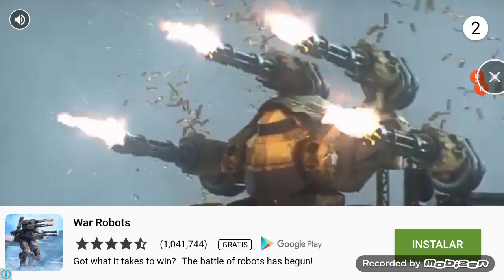La revelion robotica noohhhh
El juego se llama carbot